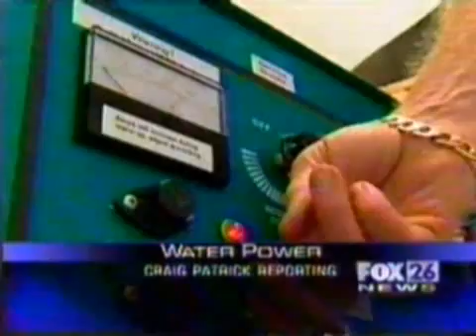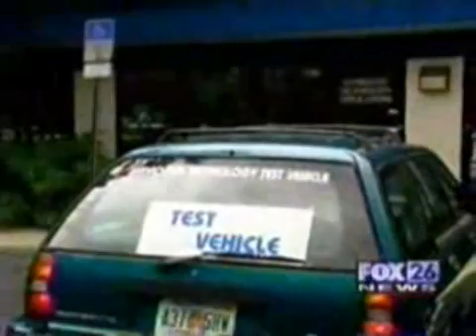WATERFUEL !SO WHY DO WE NEED OIL?MONEY!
Most of us are unhappy about gas prices these days, but Denny Klein just turns on the Hybrid Hydrogen Oxygen System (HHOS) and smiles. With the HHOS Aquygen™ Gas is generated on demand and used as a fuel additive in a standard gasoline or diesel engine. We have applied this breakthrough method in two prototype vehicles—a 1994 Ford Escort Wagon and a 1998 Ford Ranger pickup. The results speak for themselves:

The current prototype vehicle receives a net increase in horsepower and an average increase of 20 to 30 percent in miles per gallon.
The HHOS does not affect water or oil temperatures.
The HHOS can be installed with very little modification to a standard piston engine and so can be retrofitted on nearly any existing automobile.
Unlike a fuel cell, where hydrogen is stored at a dangerous 10,000 PSI, the HHOS produces Aquygen™ Gas on demand at less than 60 PSI.
Exhaust contains minimal emissions and no CO2.
Because the HHOS is evolutionary, not revolutionary, it utilizes the time-tested technology of the internal combustion engine and the existing refueling infrastructure. The HHOS could save billions of dollars in redesign and retooling costs compared to fuel cells.

Application Details
The HHOS is in patent pending stage with 39 claims pending.
The HHOS can be sized (i.e., the level of Aquygen™ Gas output required) for smaller or larger engines depending on the horsepower and/or electrical (KW hour) deviations per volume of fuel (gas or diesel) consumed.
The HHOS enhances proven technology, i.e, the internal combustion engine, which has been proven reliable over trillions of miles for more than 100 years.
The HHOS can be retrofitted on millions of existing gas and diesel fueled vehicles. Fleet vehicles are being specifically targeted now.
The HHOS would create more jobs now; there's a huge retrofit market to tap.
The HHOS is cost efficient. The economic payback on fleet vehicles could be less than six months! The IRS allows a tax deduction for installing clean fuel technology